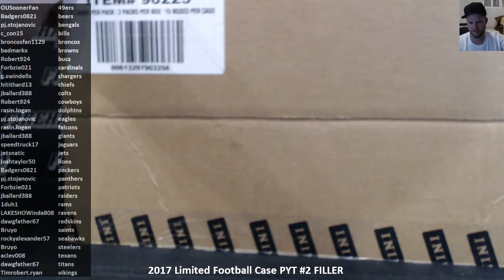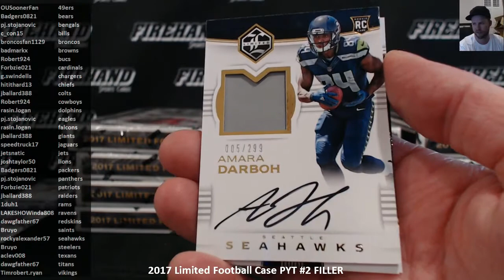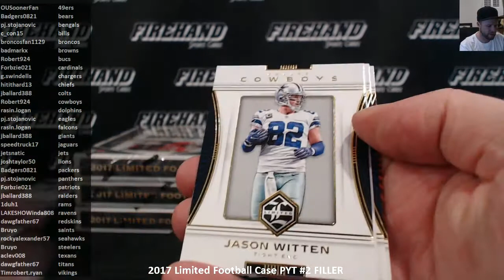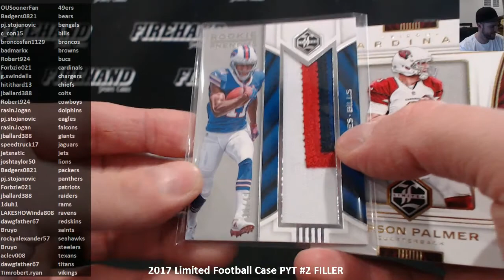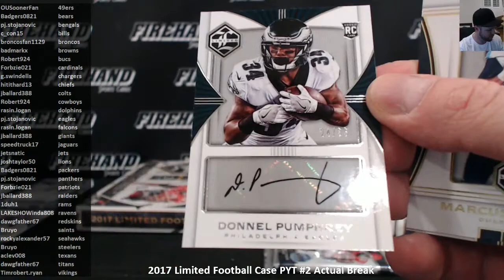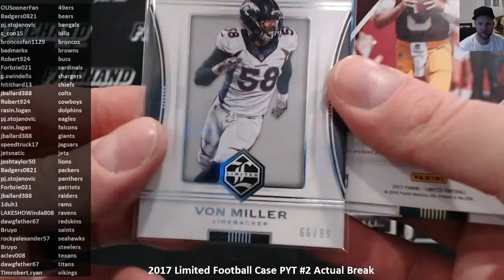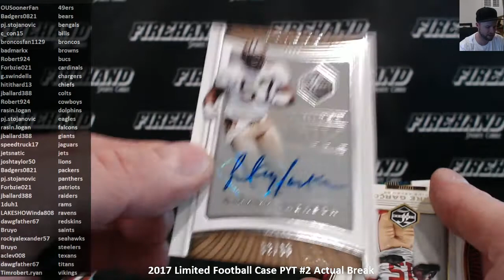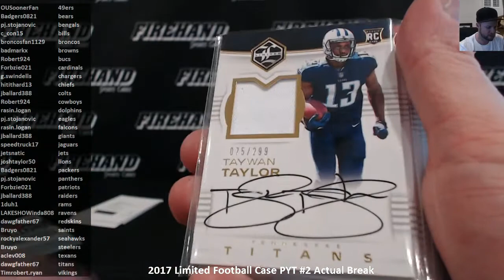2017 Limited Football Case PYT #2 ~ 1/27/18